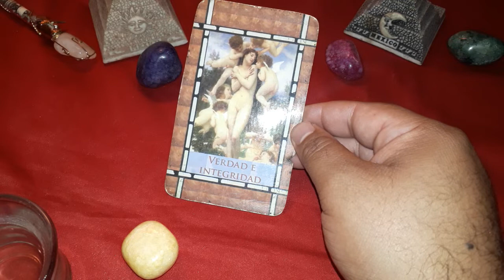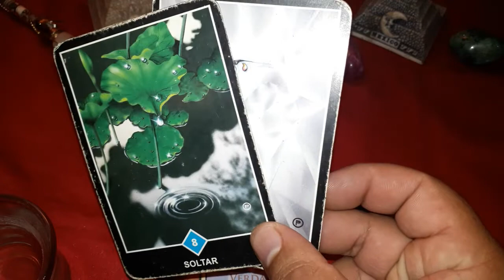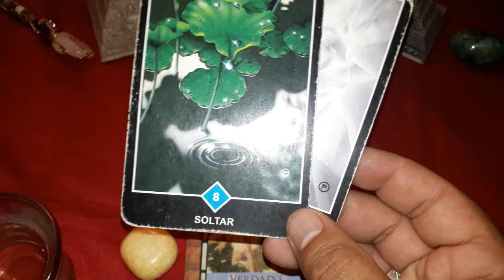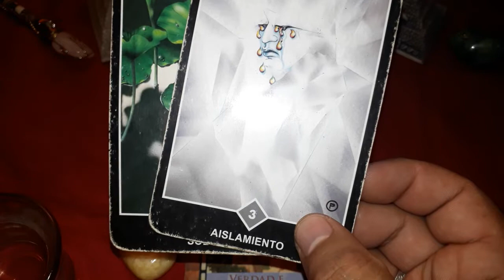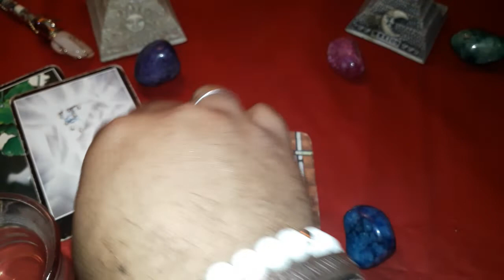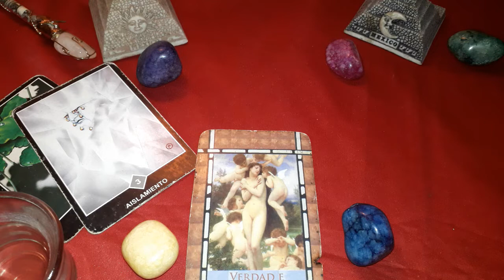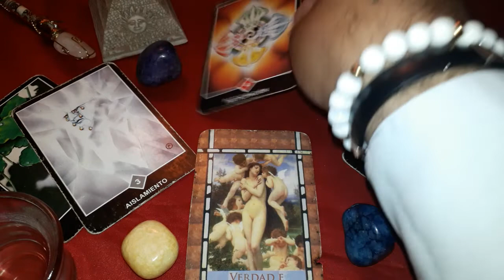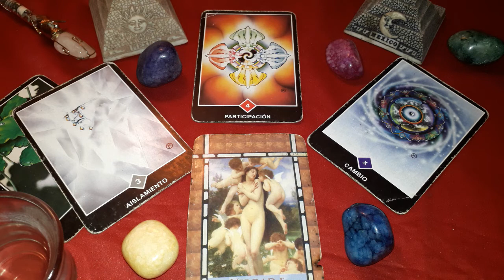CÁNCER - HORÓSCOPO DEL 20 AL 26 DE AGOSTO